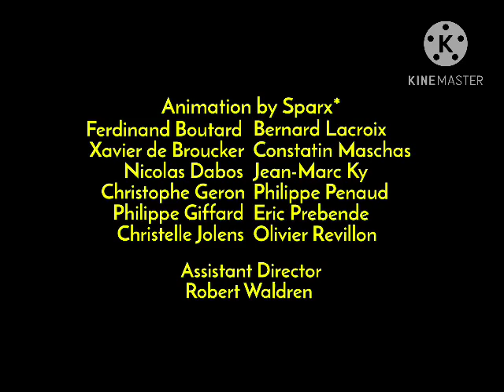VexTrex Season 1 - End Credits (1997)